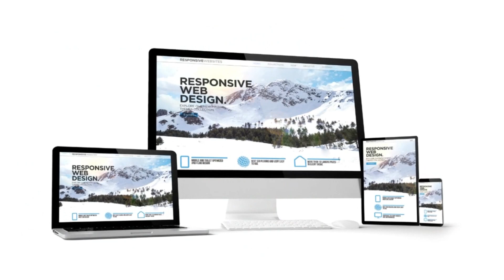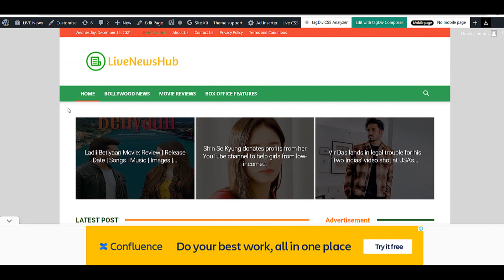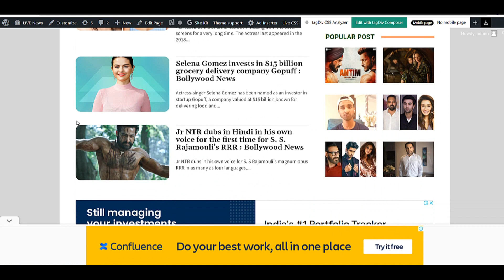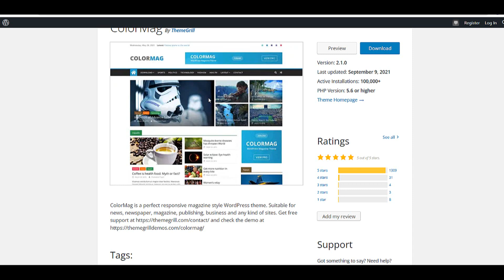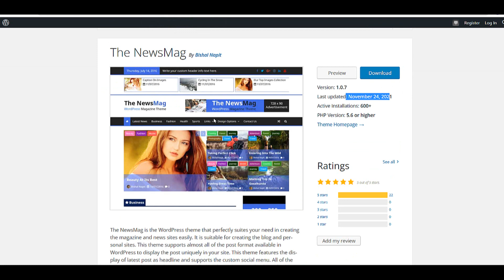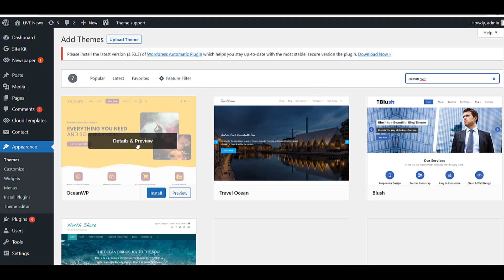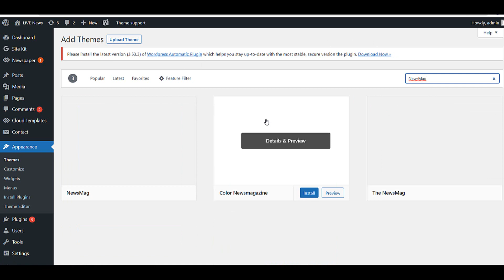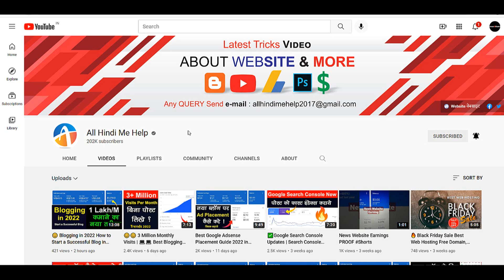🆕🆓 Top 10 BEST FREE WordPress Themes For 2021 | 👌 Best Wordpress Themes Free Download in Hindi 2022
Top 10 Best WP Themes Review in Hindi Video 2022 , See the best free WordPress themes for blogs, news website, portfolios, ecommerce, photographers, & more, Hindi blogging ke liye best wordpress free theme share kiya hu themes ko website me install karke ke baad look ek dam professional dikhega , best wordpress themes 2021